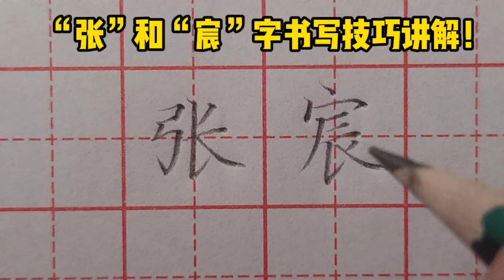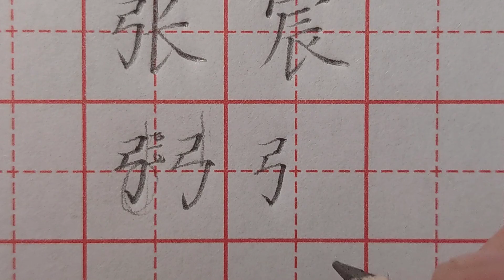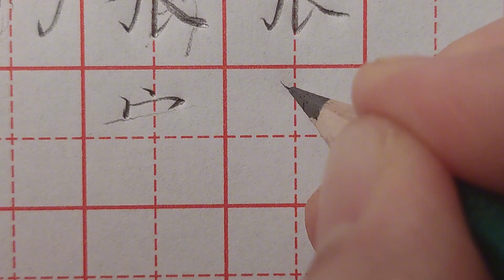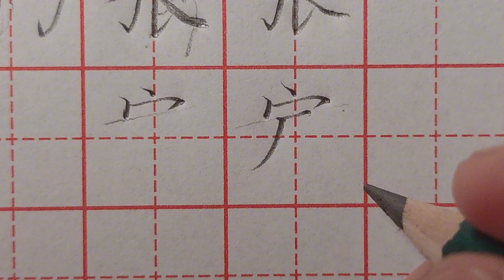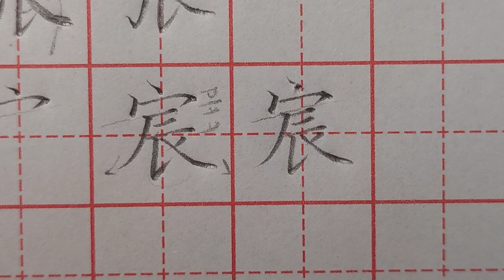名字里有“张”和“宸”字怎么写好看？来听老师详细讲解书写技巧